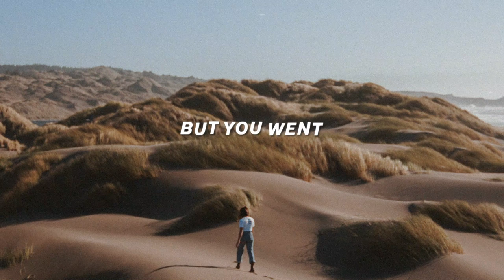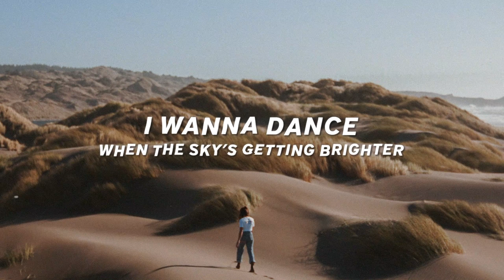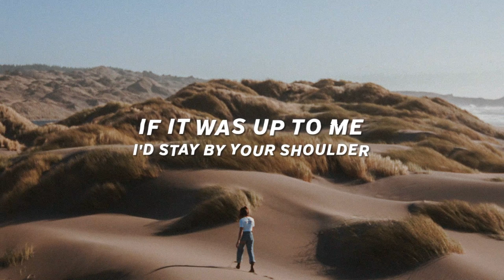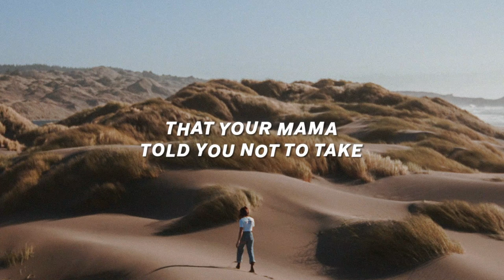YANIC - If It Was Up To Me (Lyrics) ft. Majro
Lyrics for "YANIC - If It Was Up To Me (feat. Majro)"

Sitting by the rooftop staircase, baby
Smoking all the cigarettes
That your mama told you not to take
But you went and did it anyway

I wanna dance when sky's getting is brighter
Scream so loud, can't you feel us getting lighter?
Don't you wanna dance with me
Don't you wanna dance

If it was up to me
I'd stay here by your shoulder

Hold on tighter til' my body’s aching
No blood running through my veins
But I just kinda love the way
Our thoughts are drifting far away